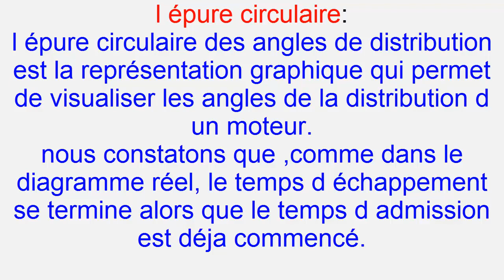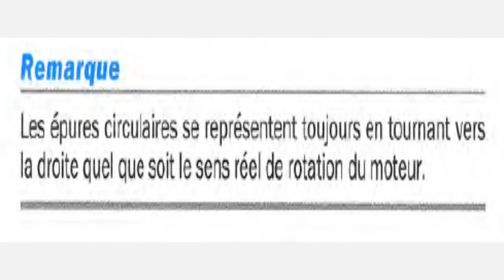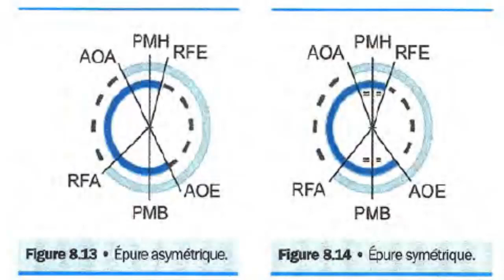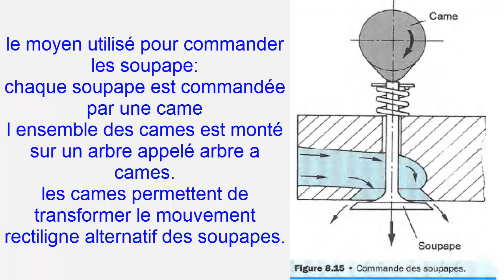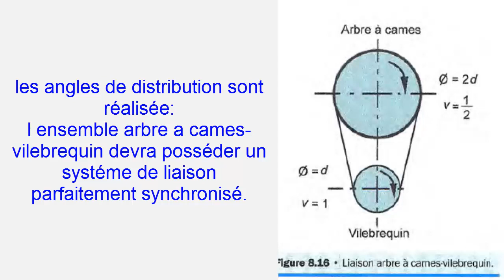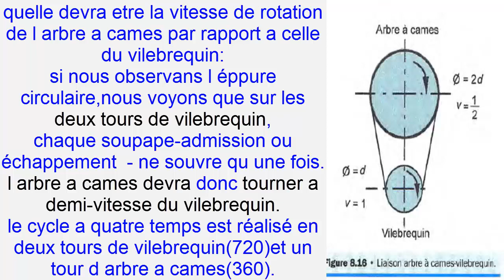L épure de distributionl epure serculaire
Pourquoi mettre de l'avance à l'admission ?
Si la soupape d'admission s'ouvre avant que le piston n'atteigne le PMH correspondant au début de la phase aspiration, on appellera « avance à l'ouverture de l'admission » ou AOA, l'angle dont tourne le vilebrequin entre l'instant où la soupape d'admission s'ouvre et l'instant où le piston passe le PMH.
Quel est le temps moteur pour un cycle 4 temps ?
Résultat de recherche d'images pour "épure circulaire 4 temps"
Cycle d'un moteur à quatre temps. Le moteur à quatre temps est le plus utilisé dans les voitures modernes. Le mouvement du piston se décompose en quatre phases successives pour chaque explosion qui se produit. Ces quatre temps sont : 1, admission d'air et de carburant ; 2, compression ; 3, détente ; 4, échappement.
Pourquoi le régime de l'arbre à cames Représente-t-il la moitié de celui du vilebrequin ?
Dans les moteurs à quatre temps, le cycle complet nécessite deux tours de vilebrequin pour un tour de l'arbre à cames. En conséquence, ce dernier tourne à une vitesse qui est la moitié de celle du moteur.
Comment caler la distribution sans repère ?
Il suffit alors d'engager le pignon puis de faire effectuer au moteur quelques tours à la main et ramener les pistons 1 et 4 au PMH en vérifiant qu'à ce moment les soupapes du quatrième cylindre sont toujours bien en position de bascule et que le doigt du distributeur pointe toujours le cylindre n°1, vous pouvez alors ...
Pourquoi l'ouverture de la soupape d'admission se fait avant le PMH ?
La soupape d'échappement se fermant un peu après le PM H, l'inertie acquise par les gaz brûlés achèvera de les évacuer du cylindre. Il apparaît donc qu'une ouverture prématurée de cette soupape avant le PMB nuira à la détente optimale des gaz..
C'est quoi l'avance à l'allumage ?
L'avance à l'allumage est un dispositif qui participe à la gestion du moteur de votre véhicule. Elle va ainsi permettre d'accroître son rendement mais aussi de réduire votre consommation ainsi que les émissions de gaz polluants.
Quel est le rôle du culbuteur ?
Résultat de recherche d'images
Le culbuteur est une pièce mécanique qui sert à assurer la transmission d'un mouvement. Il fait partie intégrante de votre moteur et de votre arbre à cames.
Comment calculer l'admission ?
Il s'agit de la valeur de L pour laquelle on a : \pi (r+ri) L cos (as) = \pi ri2. Soit, pour ri = 0.9 r et un angle de siège de 45°, L ~ 0.6 r.
Quel est le premier temps du moteur à 4 temps ?
Le premier temps : l'admission. Le deuxième temps : la compression. Le troisième temps : l'explosion. Le quatrième temps : l'échappement.
Pourquoi Dit-on moteur 4 temps ?
Le Moteur 4 temps
Comme pour le moteur 2 temps, le 4 temps s'appelle ainsi parce qu'il fait deux aller-retour, ce qui donne quatre mouvements. Dans ce moteur, le piston fait accomplir deux tours au vilebrequin pour accomplir un cycle complet. L'essence et l'huile ne sont pas en contact.
Qu'est-ce que l'essence 4 temps ?
Contrairement au moteur 2 temps, le piston fait faire deux tours au vilebrequin pour accomplir un cycle complet. Les bougies d'allumage se déclenchent une fois tous les 2 tours dans ce type de moteur.
Quel est le rôle de l'arbre à came ?
L'arbre à cames, appelé également « arbre de distribution », commande l'ouverture de chaque soupape dans un ordre déterminé, en transformant le mouvement rotatif issu du moteur en mouvement linéaire. Il s'agit d'un arbre entraîné par des pignons, une chaîne ou une courroie crantée.
Comment caler la courroie de distribution ?
Régler le calage de la distribution. Desserrez suffisamment les vis de fixation du distributeur pour pouvoir le tourner. Afin de régler le calage de la distribution, vous n'avez qu'à tourner le boitier du distributeur dans un sens ou dans l'autre, selon que vous voulez obtenir une avance ou un retard à l'allumage.
Comment caler la chaîne de distribution ?
Définir les étapes principales pour caler la distribution.
Positionner le vilebrequin.
Positionner l'arbre à cames.
Mettre en place la courroie.
Réaliser la tension de la courroie.
Vérifier le bon calage de la distribution.
Pourquoi la fermeture de la soupape d'échappement se fait après le PMH ?
Idem également pour ce qui concerne la fermeture de la soupape d'échappement qui s'effectue avec un certain retard après le point mort haut pour laisser évacuer ces mêmes gaz brûlés en profitant de leur lancée, c'est le retard à la fermeture d'échappement (R.F.E).
Comment reconnaître un problème de soupape ?
Bruit anormal : des soupapes non étanches ou abîmées produisent des claquements inhabituels ; Perte de puissance : une mauvaise combustion entraîne des baisses de puissance du moteur ; Surconsommation inhabituelle de carburant : l'entrée de carburant étant perturbée, il n'est plus consommé en quantité normale.